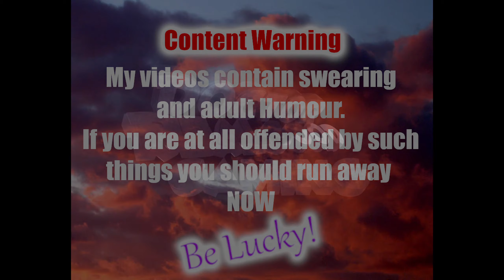Anno 1800 Ep2 It's All Going Pete Tong!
Anno 1800 takes place in the 19th century at the dawn of the Industrial Age. Like other Anno games, Anno 1800 is a city-building and strategy game. While it is set in the context of colonial trade, the featured architecture is Victorian Era and the economic engine is factory labor.